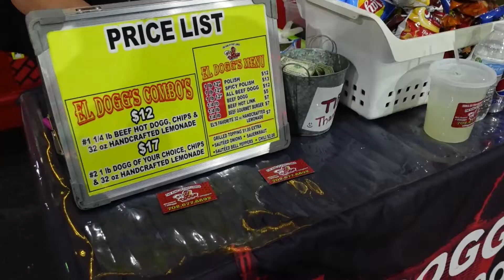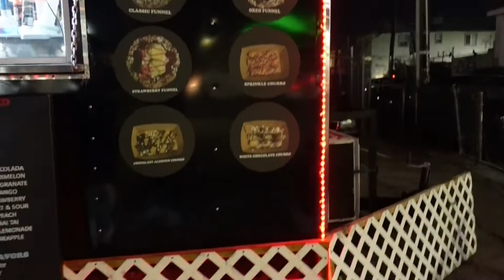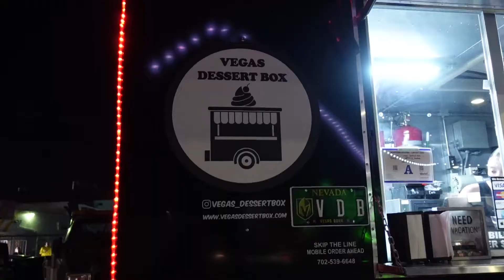VLOG | First Friday Las Vegas festival, checking IKEA, halloween at work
Leaf and Flower oil (for soft amazing hair)
camera I use: SonyZV-1 📸

Program I use to edit my videos: Final Cut Pro x

My Name is Caroline I’m 30 yrs old, I was born and raised in Sydney Australia moved to America in 2012! Now I live in Las Vegas, I love making vlogs now and showing you my day to day life.. This channel is about my life, ME and my beautiful dog OZZIE 🐶. ..And Las Vegas!!!

“ If they don’t like you for being yourself. Be yourself even more”
Quote by Taylor swift